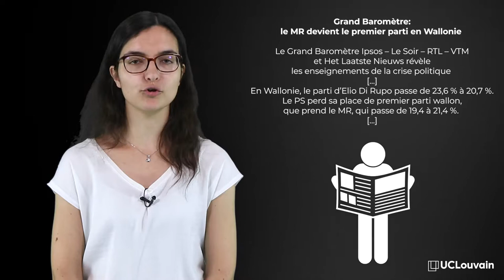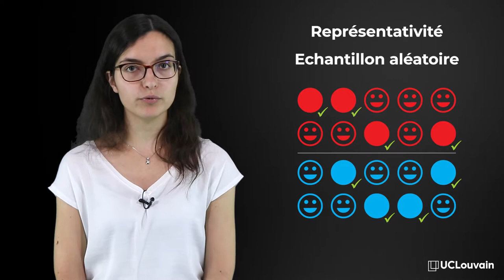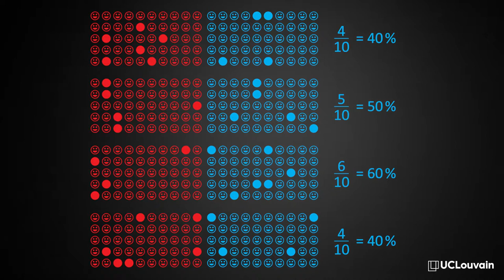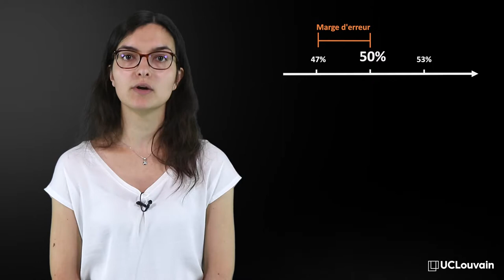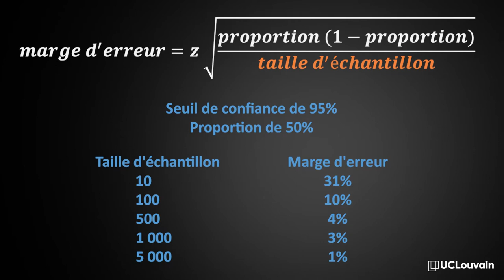44.Qu'est-ce qu'un échantillon | Aurélie Bertrand | Louv22x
Cette vidéo est extraite du cours en ligne ouvert à tous (MOOC) 'Penser critique' produit par l'UCLouvain et disponible sur edX. Inscrivez-vous gratuitement

Cette vidéo fait partie du chapitre 6 du cours, intitulé 'Expliciter les relations entre les faits'. Elle permet de comprendre les notions d’échantillon, de représentativité et de marge d’erreur.

Aurélie Bertrand est consultante en statistiques à la plateforme technologique de Support en Méthodologie et Calcul Statistique (SMCS) de l'UCLouvain.